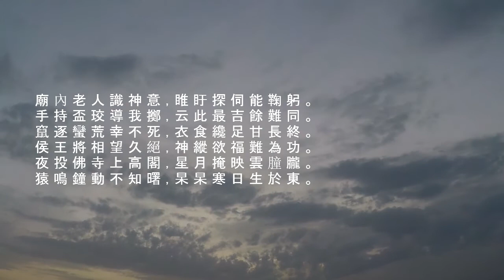謁衡嶽廟遂宿嶽寺題門樓 - 韓愈 (粵讀)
五嶽祭秩皆三公，四方環鎮嵩當中。
火維地荒足妖怪，天假神柄專其雄。
噴雲泄霧藏半腹，雖有絕頂誰能窮？
我來正逢秋雨節，陰氣晦昧無清風。
潛心默禱若有應，豈非正直能感通？
須臾靜掃眾峰出，仰見突兀撐青空。
紫蓋連延接天柱，石廩騰擲堆祝融。
森然魄動下馬拜，松柏一徑趨靈宮。
粉牆丹柱動光彩，鬼物圖畫填青紅。
升階傴僂薦脯酒，欲以菲薄明其衷。
廟內老人識神意，睢盱探伺能鞠躬。
手持盃珓導我擲，云此最吉餘難同。
竄逐蠻荒幸不死，衣食纔足甘長終。
侯王將相望久絕，神縱欲福難為功。
夜投佛寺上高閣，星月掩映雲朣朧。
猿鳴鐘動不知曙，杲杲寒日生於東。